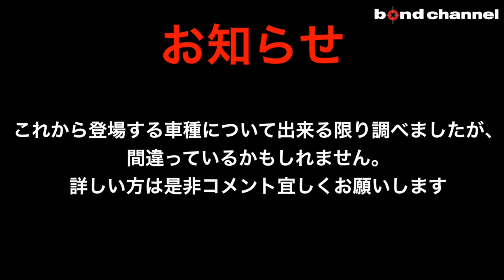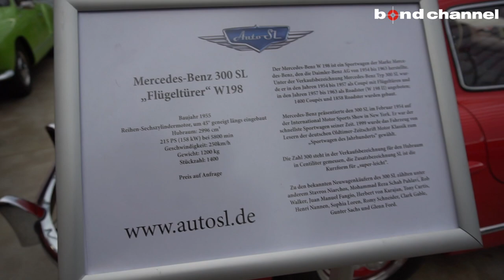クラシックカーのテーマパーク?! Classic Remise【ドイツ出張編】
クラシックカーに詳しい方、是非コメント下さい。

ドイツ出張編
今回はClassic Remise Dusseldorfに行って来た様子をお届けします

レンタルガレージや中古車販売、ファイナンス、レストラン、整備工場、グッズやアパレルの販売店等、様々な店舗が一緒になったクラッシックカーの複合施設です。

Lager Corporation
〒338-0011